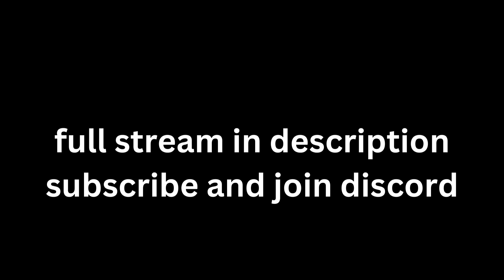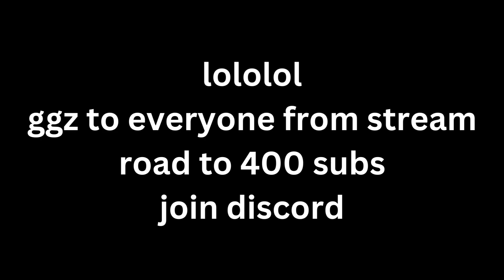They Thought I Was Sillyfangirl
gg to everyone from stream
fallen symphony W
osu mania player destroys kids in funky friday reaction
Open to beatmap recommendations (send in comments)
Feedback always appreciated, tell me what content you would like to see!
You can clip and use my content anyway you wish as long its not illegal or something idk!

Scroll Speed: osu=29, lazer=425ms, funkyfriday=2.15, rosu=2.55, fnb=1.95
Offset: -29ms

Keyboard:
Wooting 60HE

Monitor:
Sceptre 200hz ultrawide 2560x1080p 1ms

Mouse:
Redragon M801P-RGB

Mousepad:
OHAHO GMS-X5

PC:
Ryzen 5 5500
Radeon RX 6500 XT 4gb
2x8gb 3600mhz cl14 ram
B550 motherboard